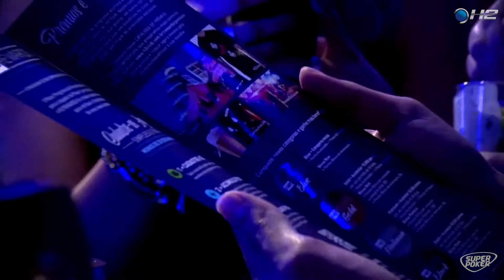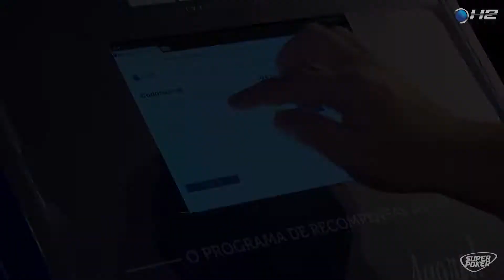H2 Club lança programa de recompensas H2 Rewards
O maior programa de recompensas para o jogador de poker live do Brasil